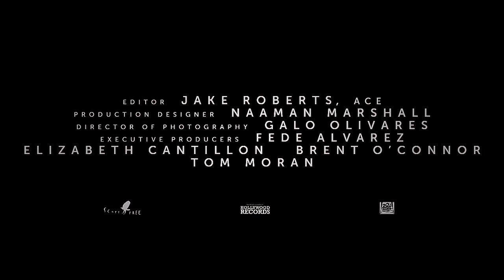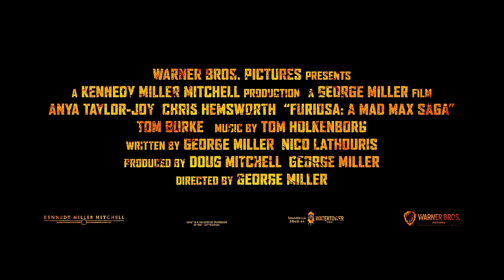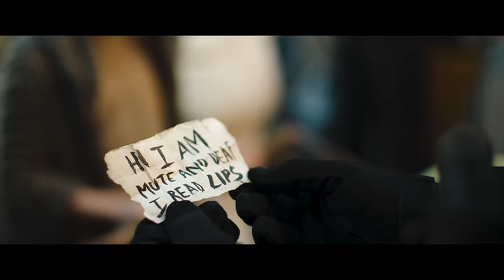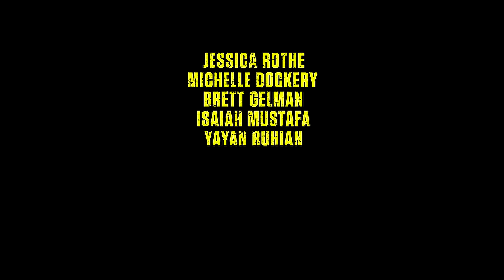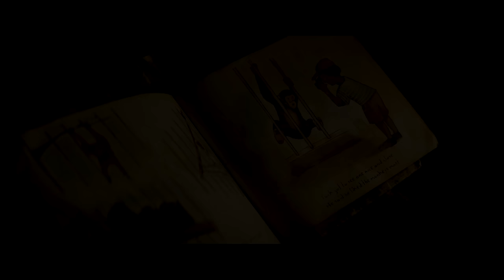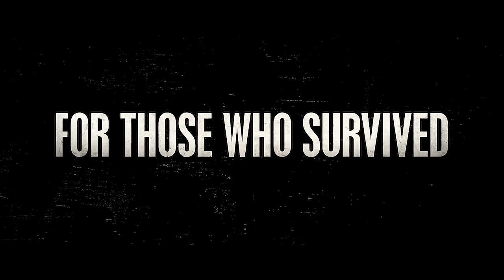NEW MOVIE TRAILERS 2024 | 4K ULTRA HD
New Movie Trailers 2024 in 4K ULTRA HD Quality

00:00 Alien Romulus
01:00 Deadpool 3 Deadpool & Wolverine
03:34 The Crow
06:23 Furiosa A Mad Max Saga
08:47 Godzilla X Kong The New Empire
10:22  Beetlejuice 2
11:36 Boy Kills World
14:02 Kingdom of the Planet of the Apes
16:25 Twisters
18:23 Borderlands
21:06 Arcadian
23:02 A Quiet Place Day One